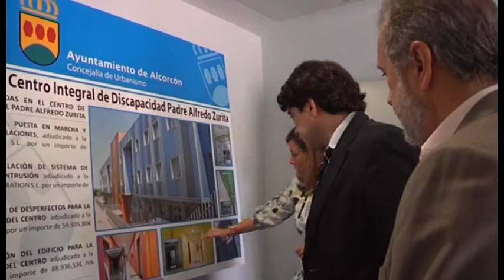El Ayuntamiento finaliza las obras de la residenci